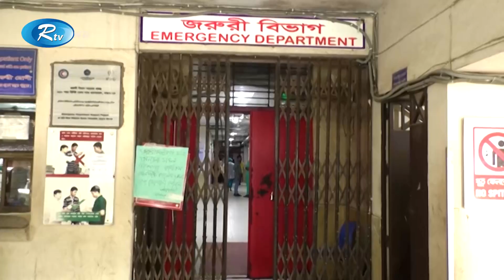কক্সবাজার সদর হাসপাতালে রোগীর মৃত্যুর জেরে চিকিৎসককে মারধর, সেবা বন্ধ | Rtv News